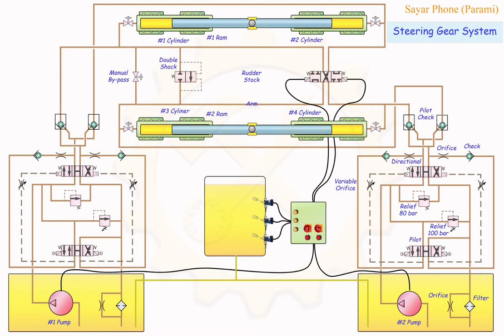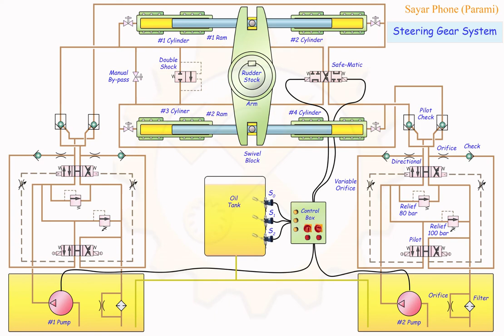#1 Constant Speed Control Label.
Familiarization of Steering gear components.